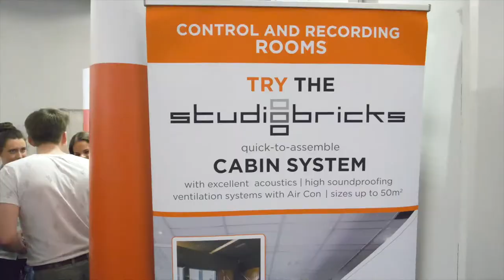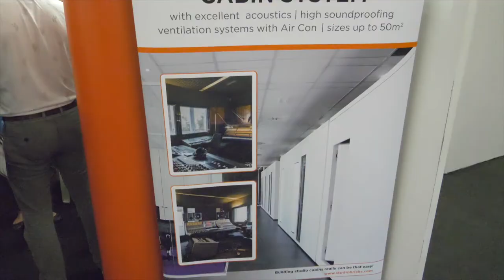Musik Messe 2018: Vocal booth by Studio Bricks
Studiobricks is a Spain based company focussing on developing revolutionarity in-home studio solutions. They developed a modular construction, that can be extended with different modules such as windows, ventilation, colour, size and acoustics.

FOLLOW Inside Audio!